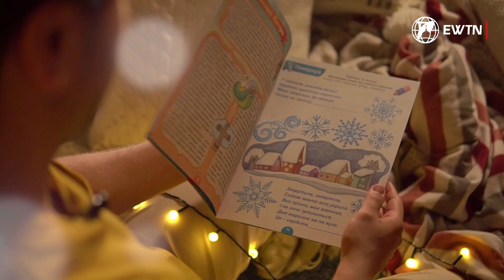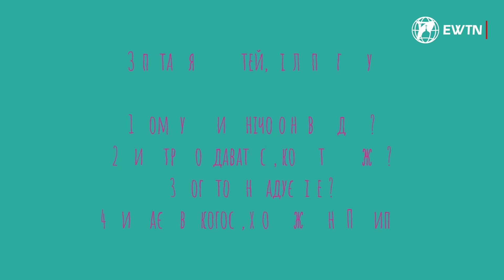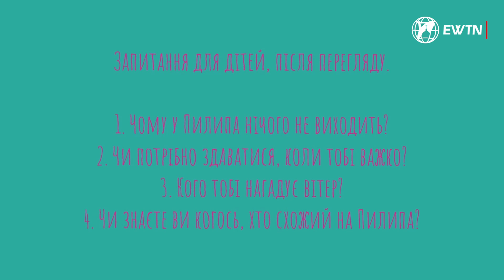🕘🕘🕘 Казка «Пилип із веселкою в кишені», з телепроєкту: «Спіть маленькі янголятка».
👧👦👩 Дорогі діти, а чи знаєте хлопчика Пилипа з нашої казки? О, довгий час Пилип був дуже, дуже невпевненим у свої сили та слабким… Але він подружився з вітром і життя його згодом змиінилося. Він став неймовірно щасливим…

Твір «Пилип із веселкою в кишені.» - християнського автора Бруно Ферреро, із книги «Із веселкою в кишені». Розповідає актор Ігор Качур.

Дивимось !

Підтримайте наше служіння:
Щиро дякуємо!